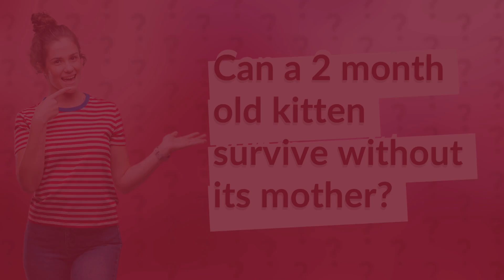Can a 2 month old kitten survive without its mother?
Surviving Solo: Caring for a 2-Month-Old Kitten Without Its Mother • Solo Kitten Care • Discover the key steps to ensure a 2-month-old kitten thrives without its mother. From nutrition to warmth and vet check-ups, learn how to provide the best care for a motherless kitten.